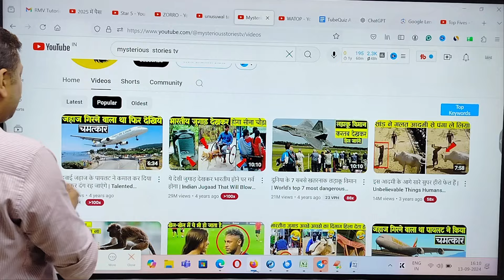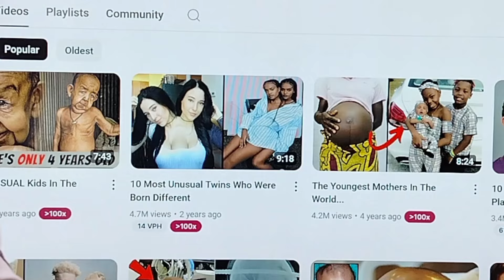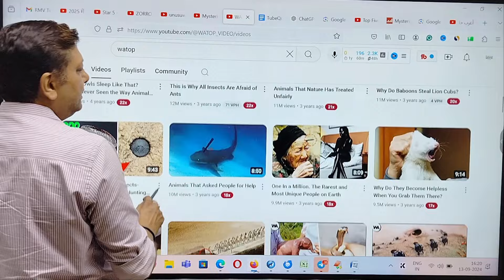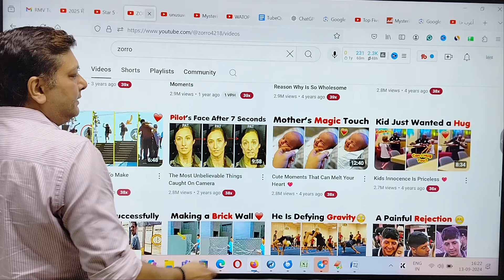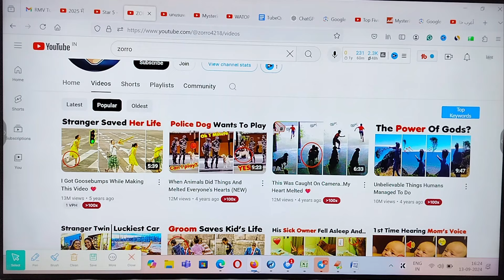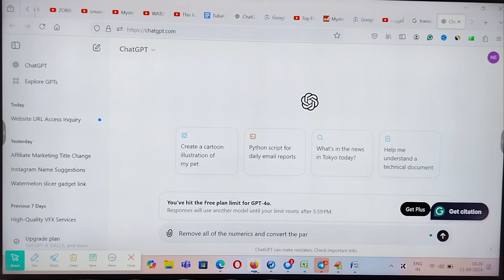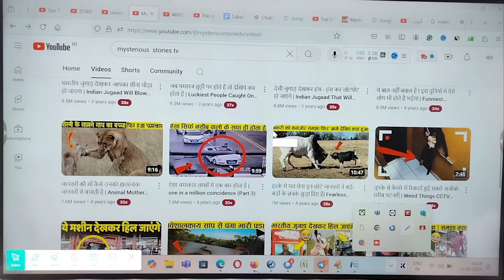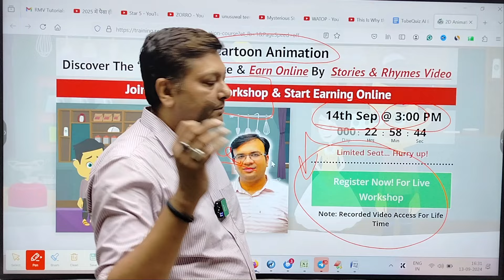USA चैनल से Earning ₹2 Lakh/Month🔥 | USA channel kaise banaye | 2025 में पैसा ही पैसा होगा